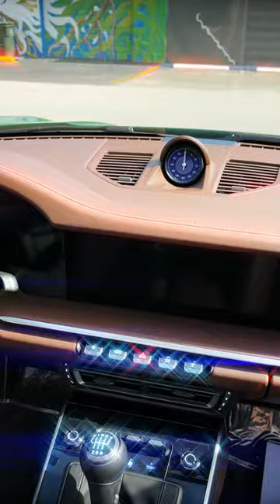Porsche GTS Manual Special Edition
Cheers!